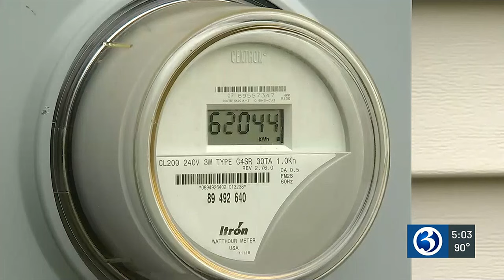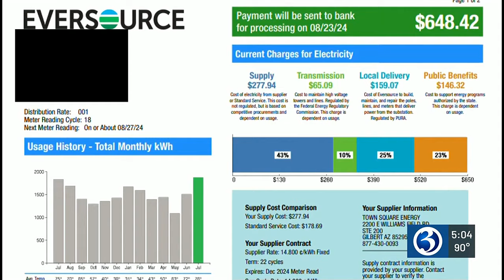I-TEAM: Reasons for Eversource bill spikes